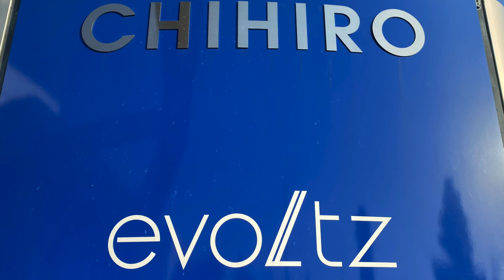楽器は脳に勝手に練習させる | 練習中にはあまり上手くならないカラクリ 独学で極める思考法① ベース・ギター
プロ活動を含めた独学25年。常に諦めないマインドを作った考え方のうちの一つ「楽器を持ってない時にこそ上達する」ということについてお伝えします。

【もくじ】
0:00 自己紹介・この動画について
0:41 練習している時には上手くならない
2:27 飽きずにやれる自分に会える？
3:04 練習の効率を最大化させる練習を見つける
4:13 メトロノームを使う　意味
5:44 練習は楽器を離れた後のために
6:22 裏拍で歩く練習・楽器持てない時の練習例1
8:11 手指のストレッチ・楽器持てない時の練習例2
9:05 本当に練習しなかったということがないために
10:24 まとめ

【関連動画】
右脳左脳を使い分けて練習効率UP

【ご注意事項】

※やり方・考え方には諸説あると思いますので、温かい目で見守ってください